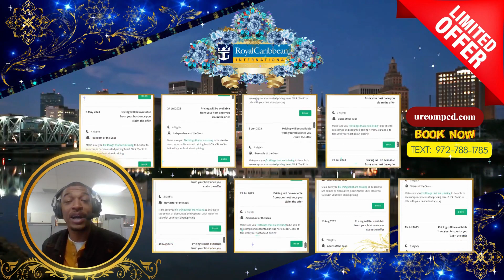Royal Caribbean Hot Summer 2023 COMP Sailings!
Grab these limited-time Summer sailings from May to September 2023 and explore the beautiful Caribbean! Casino cabins on this offer are VERY limited. Call your URComped host to claim this offer NOW!

Shake up your vacation routine on ships decked out with all-new ways to fill your days. In between the shores you’ve wanted to explore most. Relax, unwind, and make yourself at home after a full day of adventure. From thread-count comfort and deluxe amenities with breathtaking views, you'll find all the creature comforts you'd expect during your vacation – and some you probably haven't even thought of — in a range of rooms to suit your travel style. Gaming Thrills at Casino Royale- Nothing stirs your sense of excitement quite like the sound of cards being shuffled, chips being stacked, and slot machines paying out. Consider the Casino Royale to be your little slice of Vegas right at sea – with thousands of square feet of lights, action, slots, and tables.